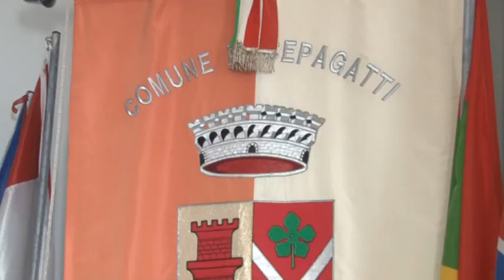Cepagatti. Agevolazioni fiscali per proprietari di casa e inquilini in affitto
A Cepagatti è stato raggiunto l'accordo tra Comune e sindacati per le agevolazioni fiscali per i proprietari di casa e gli inquilini in affitto